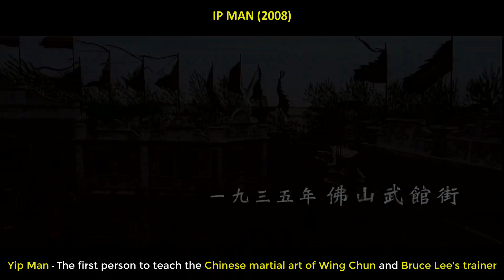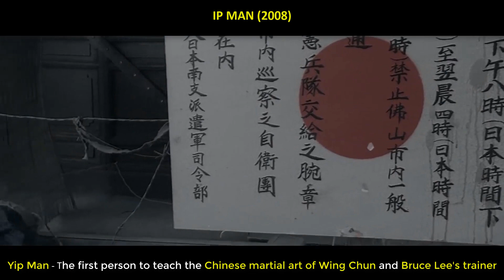TEP movies review: IPMan 1 (2008)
In the 1930’s, the prosperous city of Foshan is a bedrock of martial arts. Dozens of schools call the city their home, with masters often challenging one another to matches. Wing Chun practitioner Ip Man, however, holds no desire to pit his skills against those of his fellow kung fu masters. Nonetheless, challengers still come knocking at his door, only to lose to the unassuming Ip Man every time. His fellow masters throughout Foshan have grown to greatly respect Ip Man for his policy of conducting fights behind closed doors and not disclosing his own victories in order for his challengers to save face.